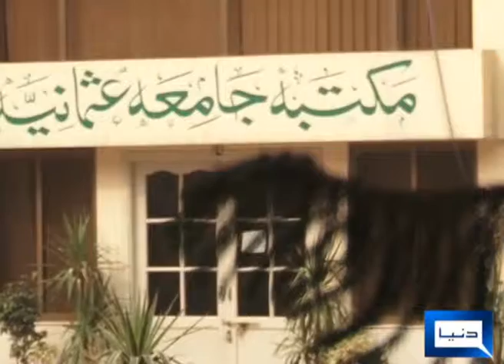madaras registration with board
Madaras registration with peshawar board